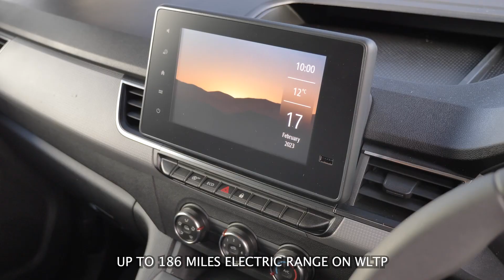Renault Kangoo - 100% Electric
Allow Terry at Charles Hurst Renault to take you on a tour around the 2022 International Van of the year Renault Kangoo